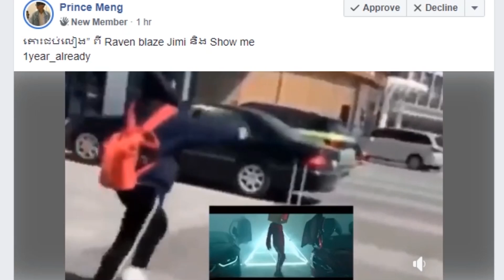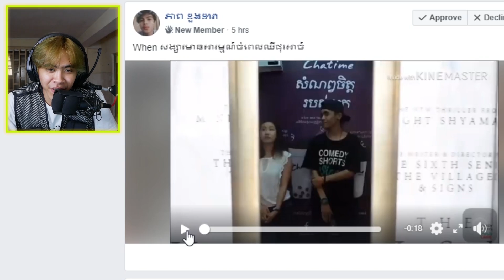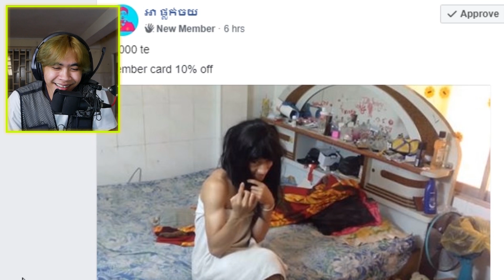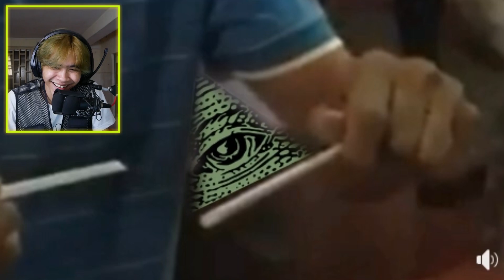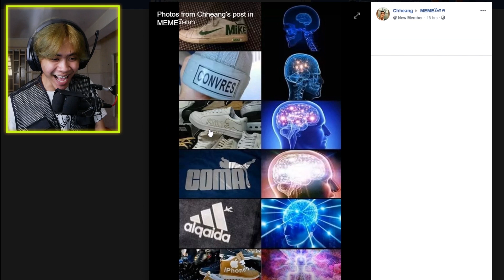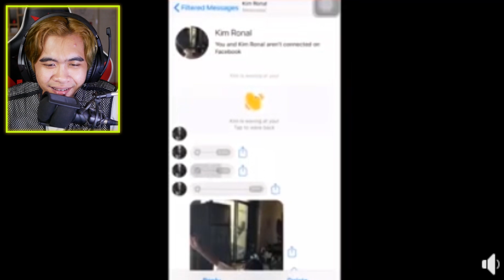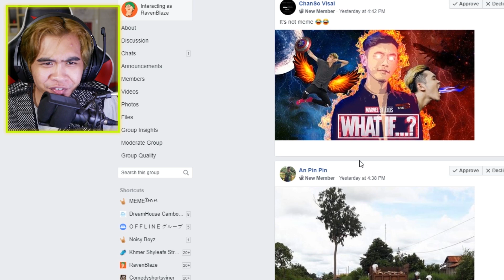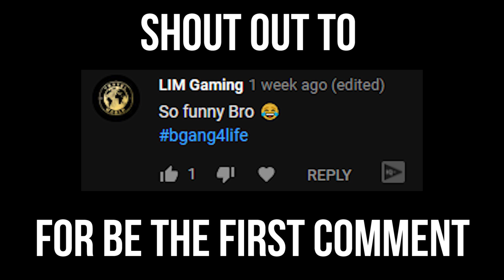បទចំរៀងខ្ញុំពេលណាចេញ?!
Memeរីអាកepisode 3 is here guys! please submit more original meme so we can have fun together haha but I'm glad we have a group now where we can share meme together XD and today we also talked a little bit about where is my MV now so enjoy!

PC Build:

Processor: Intel(R) Core(TM) i7-8700 CPU @ 3.20GHz  3.19GHz
MotherBoard: B360M AORUS GAMING 3 (rev. 1.0)
Graphic Card: ROG Strix GeForce RTX™ 2060 6GB
Ram: SPECTRIX D41 DDR4 RGB 16GB
Power: Sama Forza 750 Watt